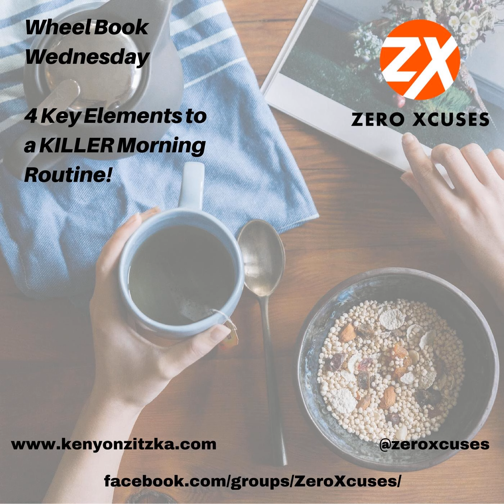4 Key Elements to a KILLER Morning Routine! | Wheel Book Wednesday | Discipline | Results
Often times we wake up with just enough time to get dressed, gather our things, maybe grab something to eat for the road and head out the door. In today's Wheel Book Wednesday, I go over 4 key elements you must have in a morning routine so you can begin to craft one of your own to reduce stress, anxiety and set a positive tone for your entire day!

 Book mentioned in today's show:

  Miracle Morning by Hal Elrod

Are you looking to band together with like-minded alpha males who are looking to build discipline, regain control of your time, build wealth and ultimately live life on your terms? We have recently launched the Infinite Results Mastermind where you can do just that.

 Infinite Results Mastermind

 Are you looking to build rock-solid discipline? Regain control over your time? Build your bank account? Connect on a deep level with your family? If so and you're willing to invest the time, money and energy into reaching your goals checkout my discipline coaching program! I teach you the fundamental tools, strategies and tactics necessary to have discipline in every area of you life! It's by application only and I only have a few spots for this!

 Discipline Coaching

 Get the same 'wheel book' I use here:

 Wheel Book